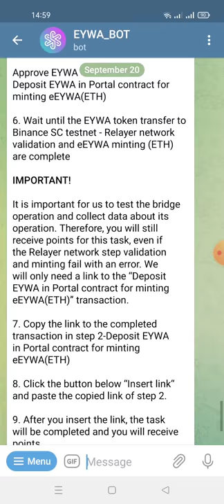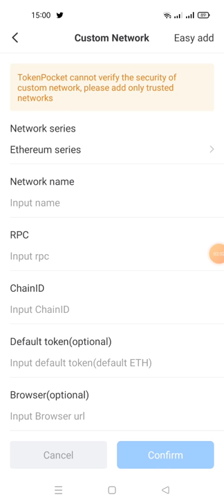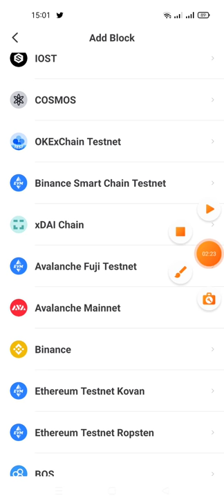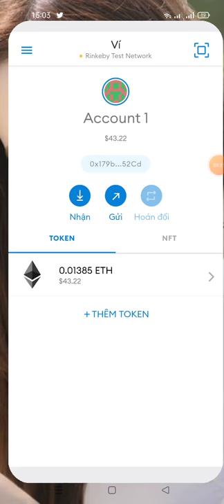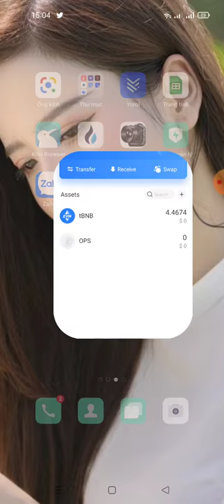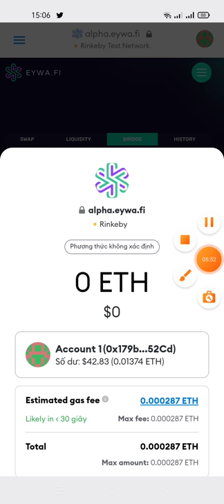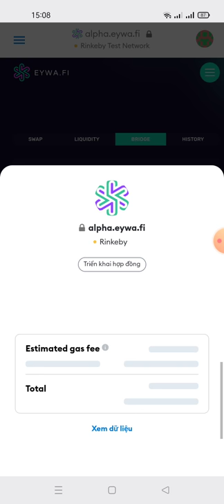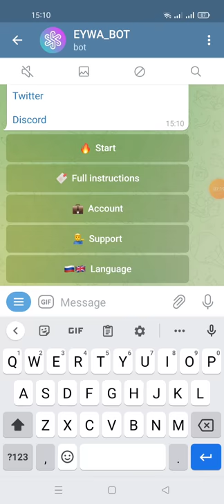update: dự án testnet dự án EYWA - nhận Token EYWA (pat 2)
Link video dự án cũ (Link box cũng dưới video dự án cũ)